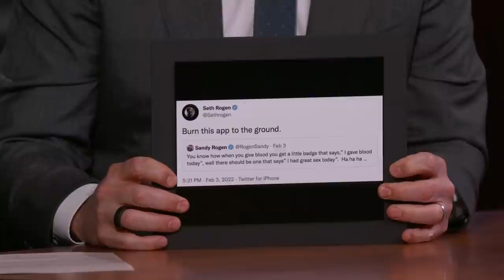Seth Rogen on Crying During a Date, Paul Rudd Never Aging, His Mom’s Sex Tweet and Pam & Tommy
Seth talks about dressing up for Valentine’s Day, the posters he had on his wall growing up, being tickled by the name Sylvester Stallone, starring in a Super Bowl commercial with the ageless Paul Rudd, watching the game at his father-in-law’s house, being terrible at dating, the time he cried at dinner with a girl he was seeing, playing the carpenter who stole Pamela Anderson and Tommy Lee’s sex tape in Hulu’s “Pam & Tommy,” and his disdain for his mother’s tweets about sex.